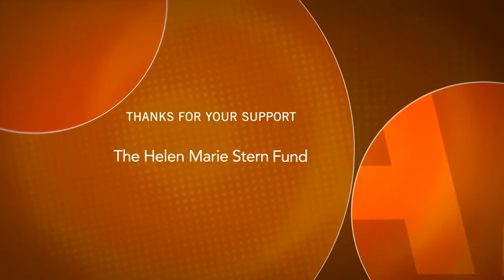AJFF In Conversation -- Creating a Legacy: The Moni Yakim Legacy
What do Meryl Streep, Jessica Chastain, Adam Driver and Oscar Isaac all have in common? For over 50 years, Israeli-born Julliard drama teacher Moni Yakim has trained Hollywood’s most celebrated actors. This affectionate portrait takes us inside America's greatest performing arts school, while Moni's famous former students share reflections of the revered movement instructor.

Watch the new documentary "Creating a Character: The Moni Yakim Legacy", then join our live webinar with Moni Yakim himself and his son, filmmaker Boaz Yakin. Moderated by Atlanta Opera Artistic Director Tomer Zvulun.